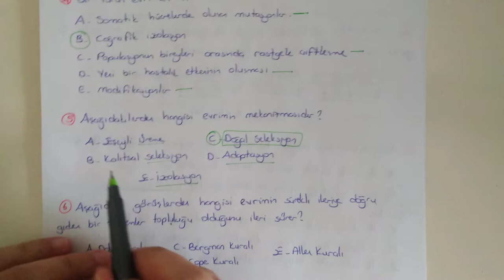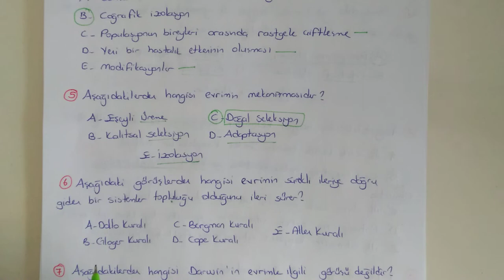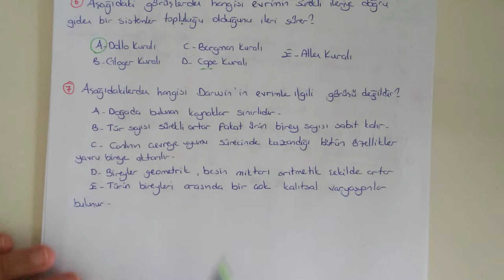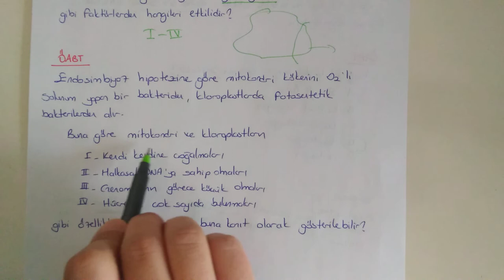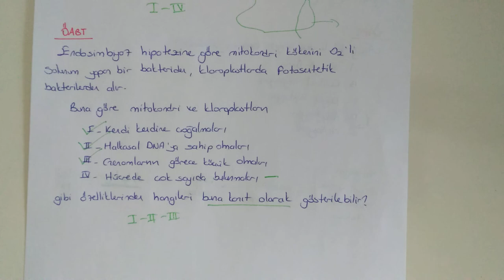90) ÖABT BİYOLOJİ SORU ÇÖZÜMÜ - 14